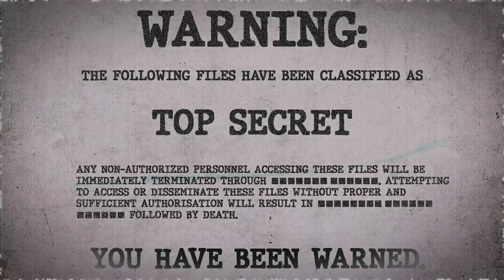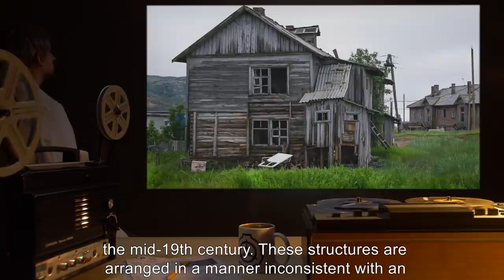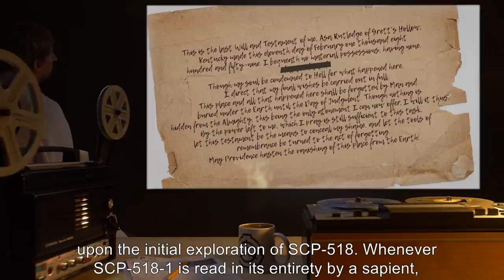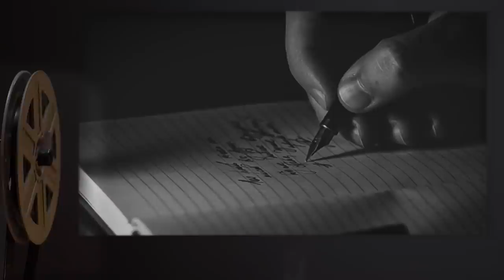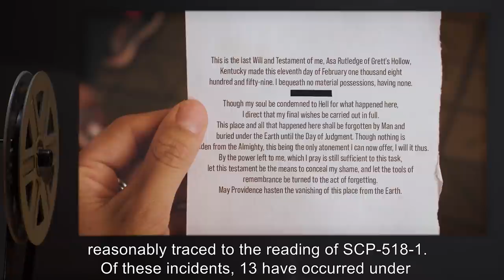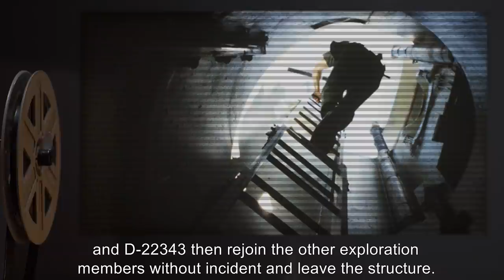SCP-518 | The Transinformational Tomb of Asa Rutledge (SCP Orientation)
Today we will be studying Item number SCP-518: The Transinformational Tomb of Asa Rutledge, Object class: Euclid.

SCP-518 is a localized anomalous phenomenon, catalyzed by the dissemination and exposure of SCP-518-1.
SCP-518 is, currently, a complex in a small valley consisting of 11 wooden structures in varying states of repair, designed and built in the style of structures common in newly-settled areas of the American West during the mid-19th century.

SCP-518-1 is a short narrative, first documented upon the initial exploration of SCP-518. Whenever SCP-518-1 is read in its entirety by a sapient, comprehending individual, SCP-518 undergoes spontaneous physical changes. In most cases, these changes entail the movement of structures in relation to each other and rearrangement of the interior features of these structures. In some cases, readings of SCP-518-1 will cause new structures to appear, or existing structures to simply cease to exist.

Research has determined that these physical changes occur either instantaneously or at speeds beyond the observational capability of current technology.

and released under Creative Commons Sharealike 3.0. Contributor: Kalinin